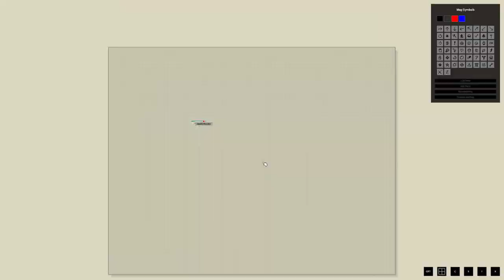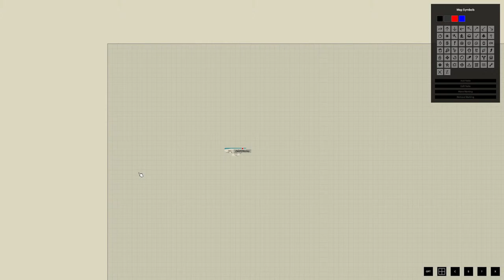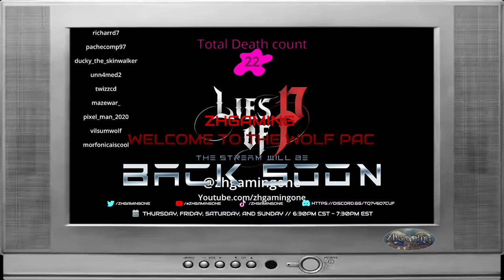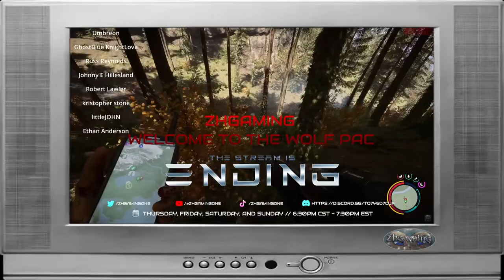Let's Play | Project Zomboid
What up guys, gals, and non-associated wolf pals 🐺 welcome back to the Live Stream, welcome back to the WolfPac.
Also, you can join me on discord and twitch

VIDEO MUSIC